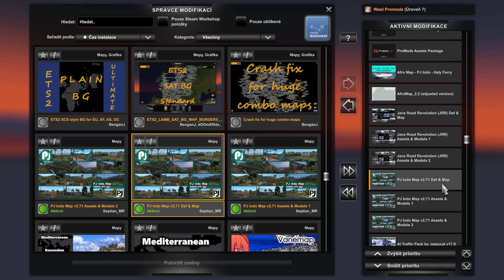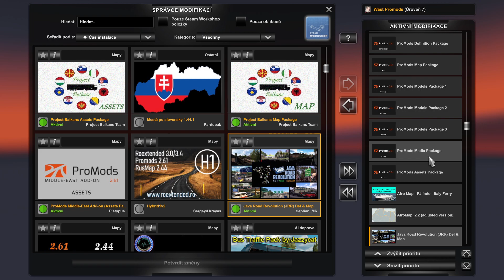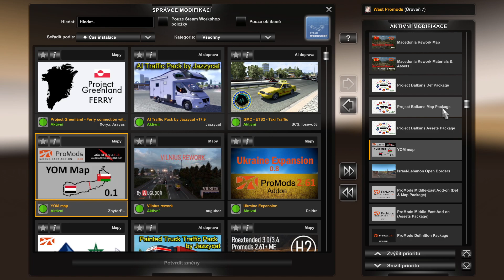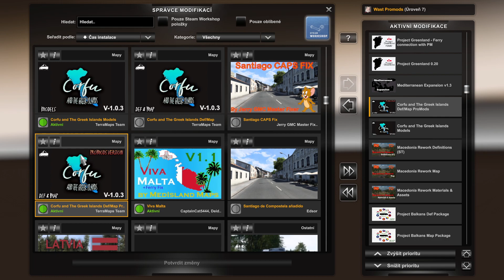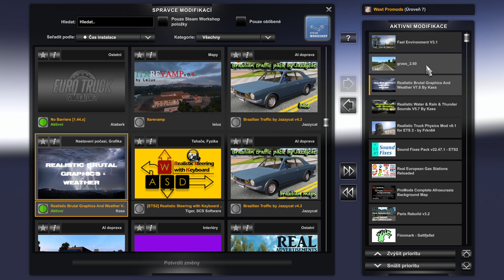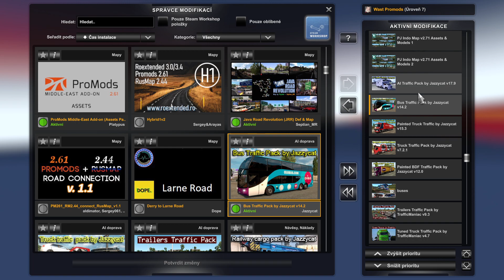EURO TRUCK SIMULATOR 2 - TUTORIAL PROMODS 2.61 ADDON COMBO MAP V1.44 - ALL DLC + INSTALACE